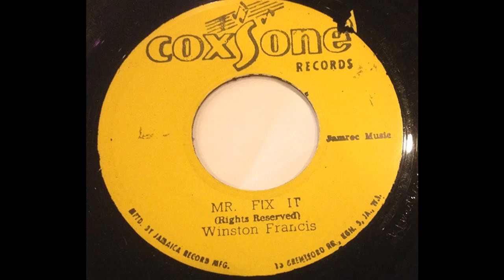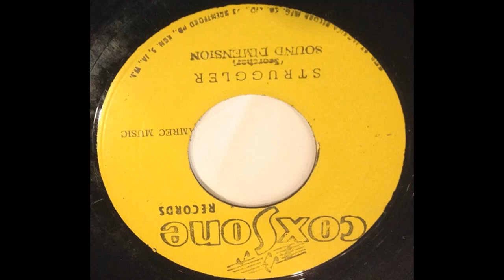Winston Francis + Sound Dimension – Mr. Fix It + Struggler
7" Coxsone Records